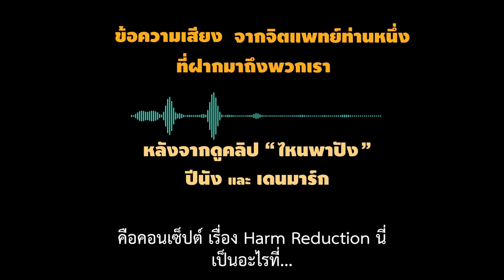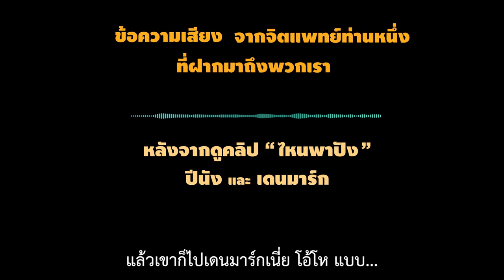คลิปเสียง จากจิตแพทย์ท่านหนึ่ง ที่ฝากมาถึงพวกเรา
คลิปเสียง จากจิตแพทย์ท่านหนึ่ง
ที่ฝากมาถึงพวกเรา หลังจากดูคลิป "ไหนพาปัง"
'ปีนัง' และ 'เดนมาร์ก'

จะไป ปังนี x ดันไปโผล่ที่ 'ปีนัง'

ไม่อยาก ดาร์ก-เมน x เลยต้องไป 'เดนมาร์ก'